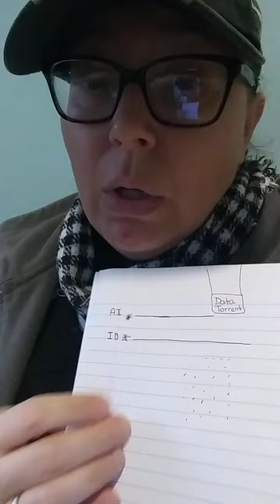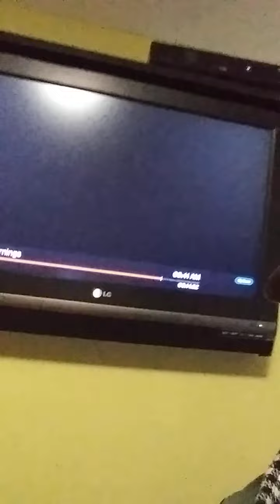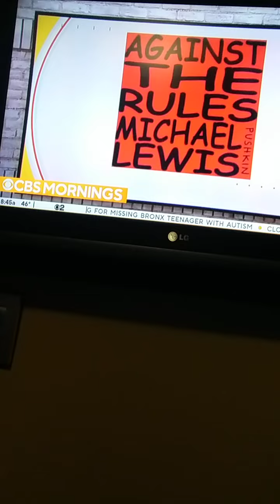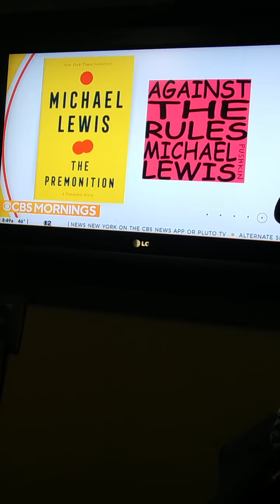'MFA' 'GUY WITH THE SUNGLASSES' 'ID' 'AI' 'DATA TORRENT'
'MFA' 'GUY WITH THE SUNGLASSES' 'ID' 'AI' 'DATA TORRENT' 'MY PARLAY'

NICOLE CATTARUZZA
STAR*1978
STAR*8378
04/06/2022